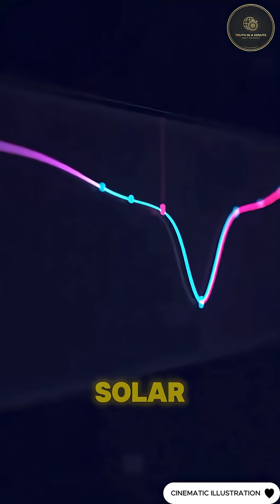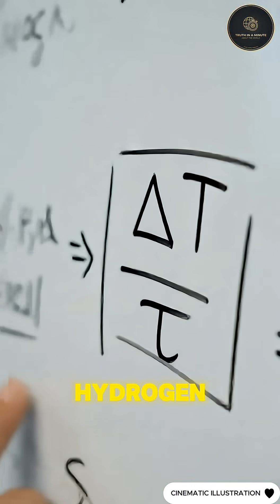First 3D Weather Map of an Exoplanet — WASP-18b | The 1 Minute Truth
Webb turned starlight into a 3D weather map of WASP-18b: a 23-hour “ultra-hot Jupiter” where heat rips water apart and nightside winds stitch it back together.
Comment which truth you want next: Roman concrete or Bennu.